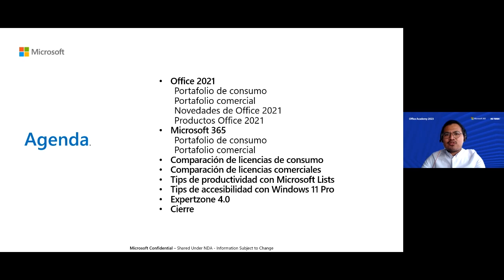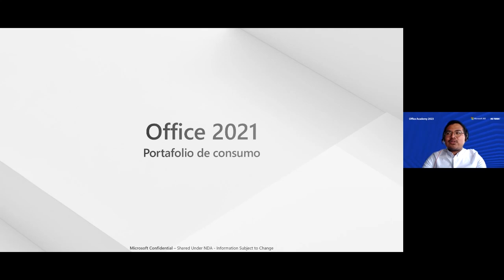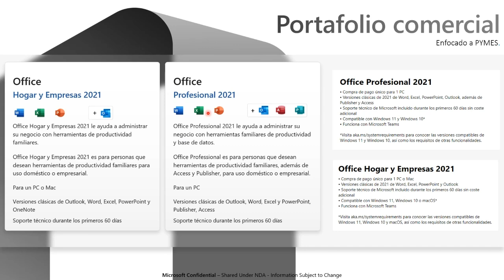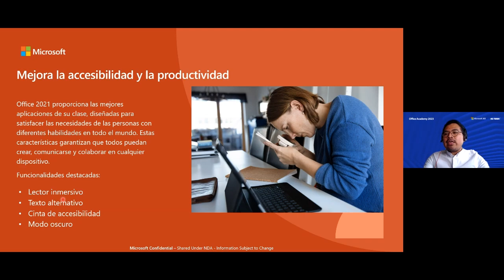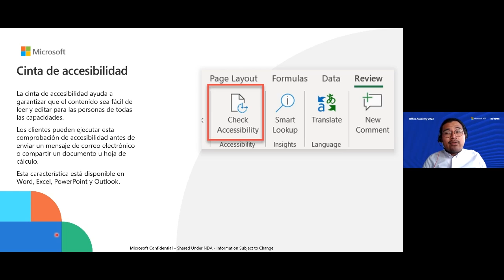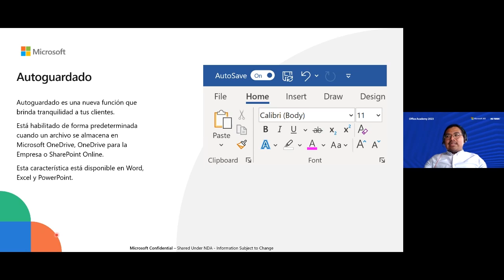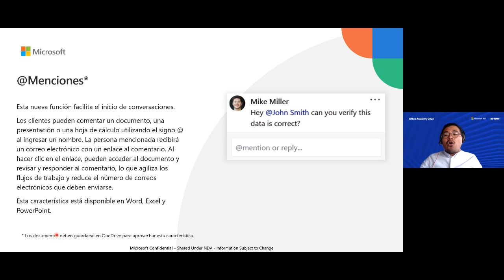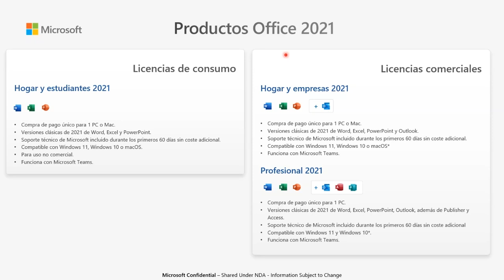Office Academy - Curso Comercial - Office (Parte 1)